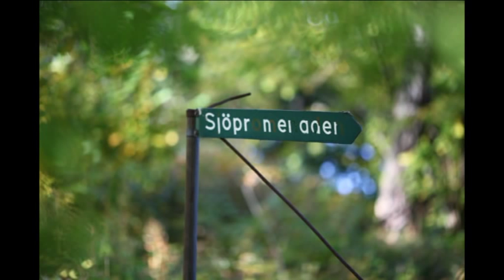Höst i paradiset